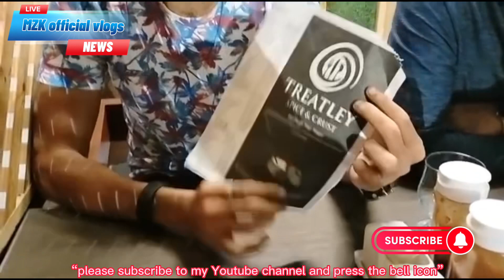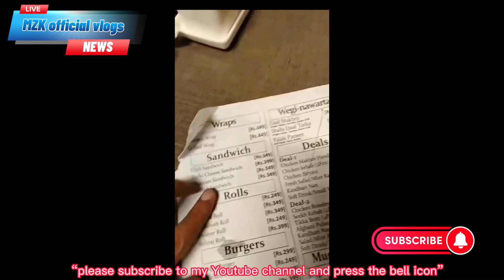Dera ghazi khan explore flooding villages